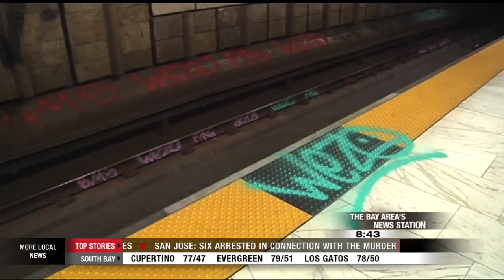People That Vandalize Trains During BART Strike Behave Badly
KRON 4's Stanley Roberts shows us what happened to BART trains and stations during the work stoppage.